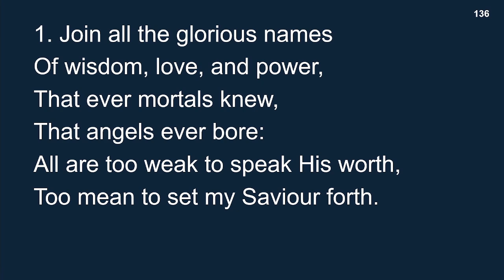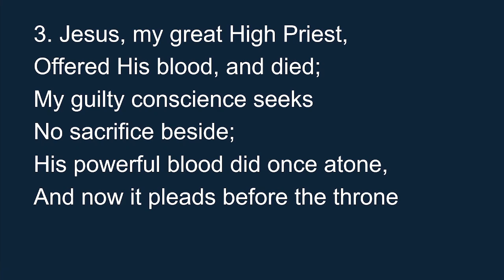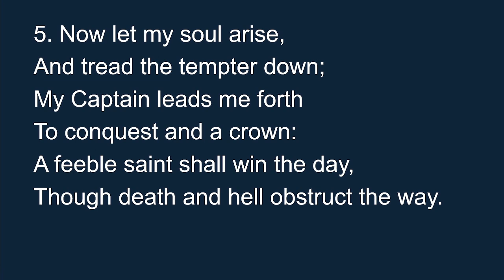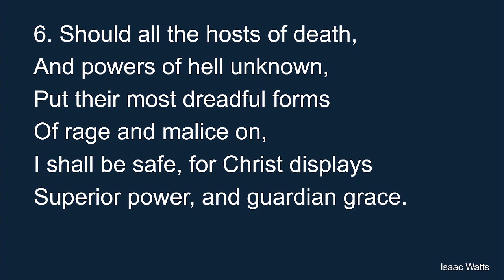1st September 2024 (Sunday AM) Peter Mackenzie